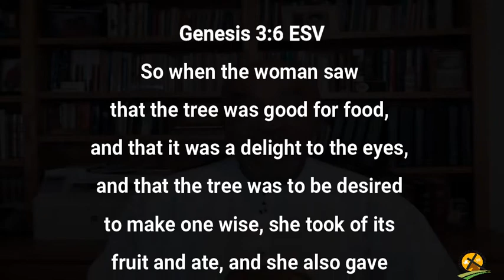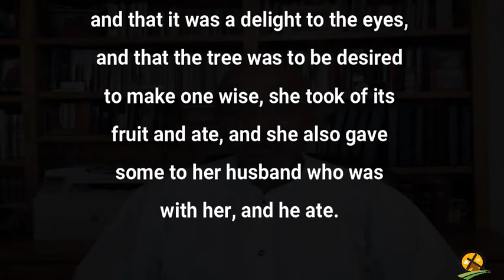8-15-2021 How Temptation Works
Sin must have a covering.